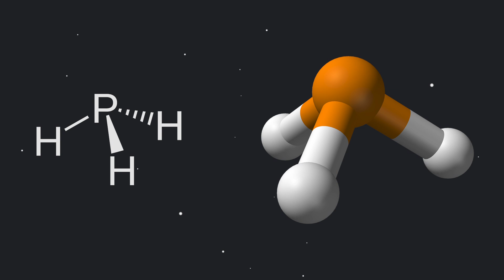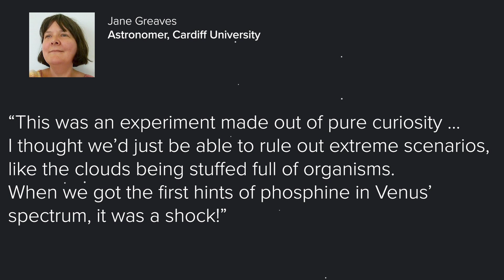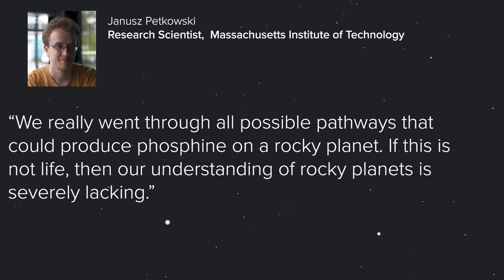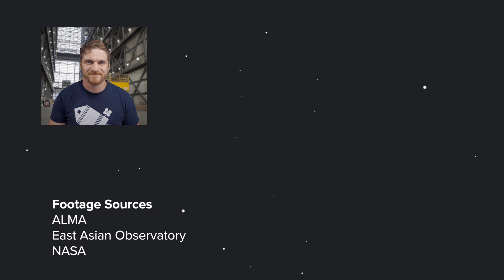Life (maybe) Found on Venus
Today, new findings come from scientists in the US and UK that say that there may be life in the clouds on Venus thanks to the discovery of phosphine.

So, why is phosphine such a big deal? Well because scientists only know of two ways to create this chemical compound. Either in a lab or naturally created by certain kinds of microbes that live in oxygen-free environments on earth.